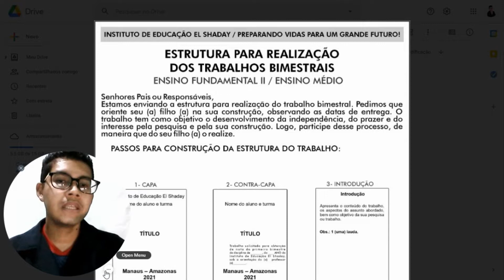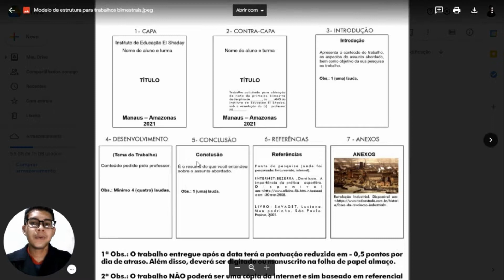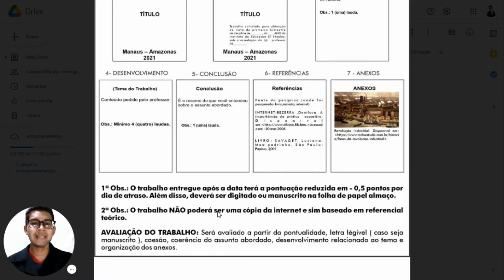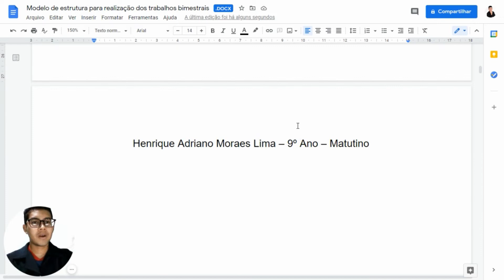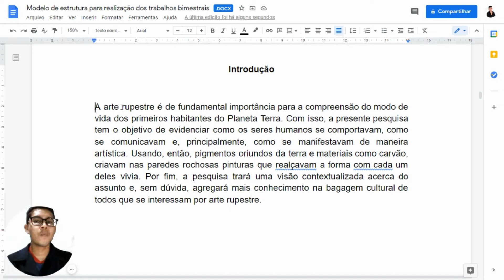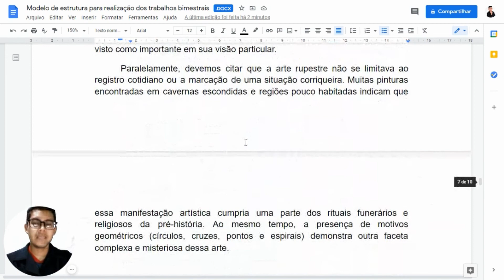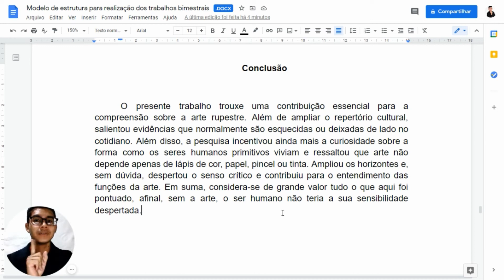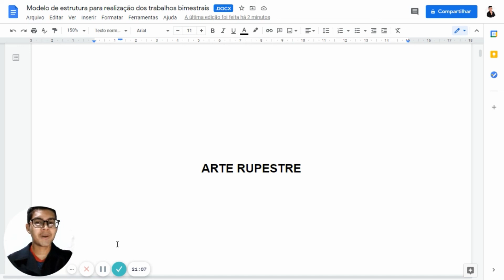Tutorial - Modelo de estrutura para realização dos trabalhos bimestrais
Tutorial destinado aos alunos dos seguintes segmentos: Ensino Fundamental II e Ensino Médio.